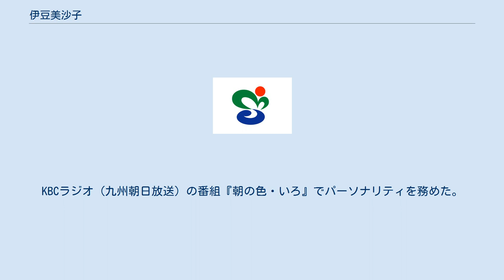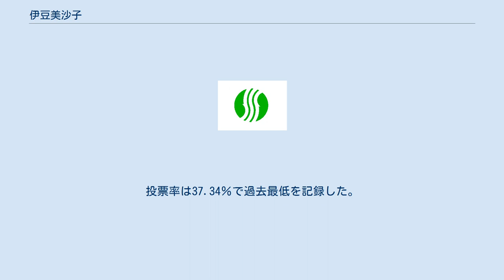伊豆美沙子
伊豆 美沙子（いず みさこ、1959年1月21日 - ）は、日本の政治家。
福岡県宗像市長（1期）。
 福岡県宗像町（現・宗像市）出身。
生家は1717年（享保2年）創業の蔵元の伊豆本店。
伊東祐親の末裔と伝わる。
宗像町立吉武小学校（現・宗像市立吉武小学校）、宗像町立城山中学校（現・宗像市立城山中学校）、福岡県立宗像高等学校、京都女子大学文学部国文学科卒業。
会社員を経て、実家の伊豆本店に勤務。
 1989年（平成元年）に設立された生涯学習組織「むなかた自由大学」に実行委員として参画。
KBCラジオ（九州朝日放送）の番組『朝の色・いろ』でパーソナリティを務めた。
 2011年（平成23年）、福岡県議会議員選挙に自由民主党公認で立候補し初当選。
2015年（平成27年）、再選。
 2018年（平成30年）3月14日、任期満了に伴う宗像市長選挙に立候補する意向を表明。
同年4月22日投開票の市長選挙に自民党・公明党の推薦を得て立候補し、産業医科大学名誉教授の唐崎裕治、元市議の岩木久明らを破り、初当選した。
投票率は37.34％で過去最低を記録した。
県内で初めての女性市長となる。
5月21日、市長就任。